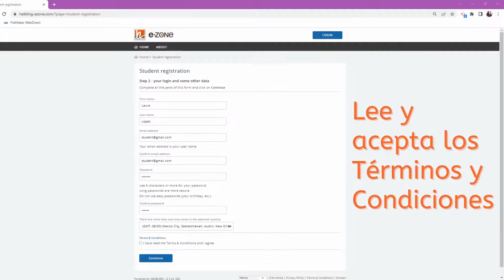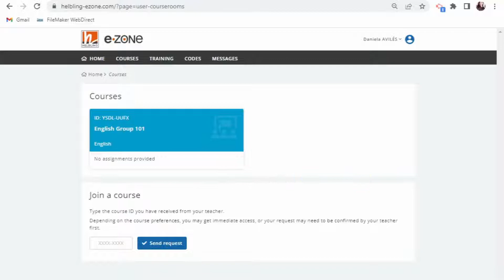e-Zone 04: Guía de Inicio para Estudiantes